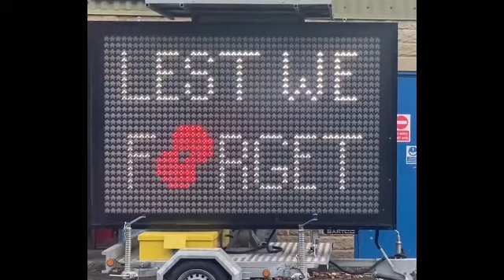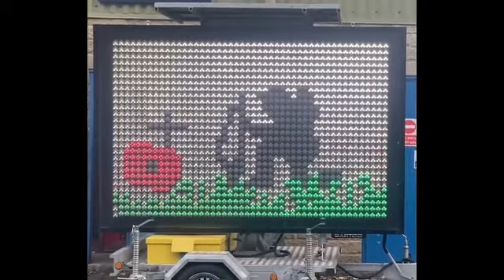Two Minute Silence for Remembrance Day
The entire MVIS team pay their respects for this year's Remembrance Day.

Mobile Visual Information Systems (MVIS) Ltd supplies a wide range of innovative mobile and solar powered monitoring and visual information systems.

MVIS Ltd
Units 6-8, Brookfield Industrial Estate, Brookfield Way
Tansley, Matlock
DE4 5ND